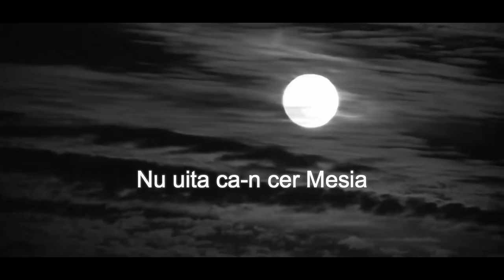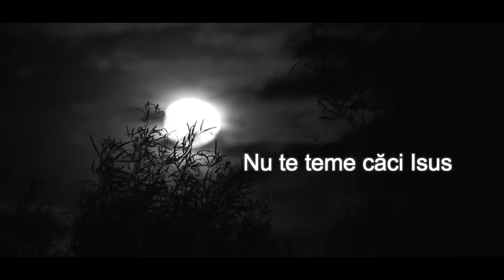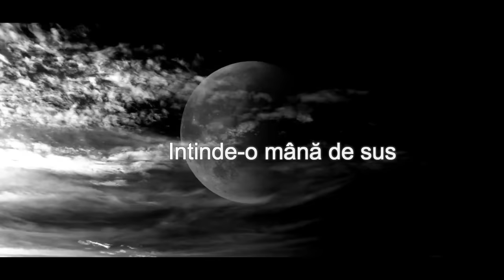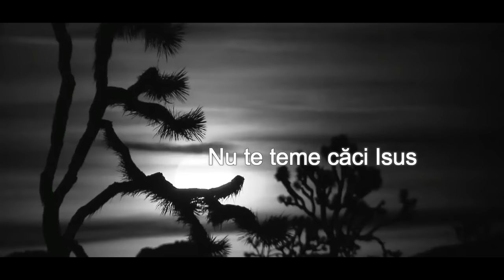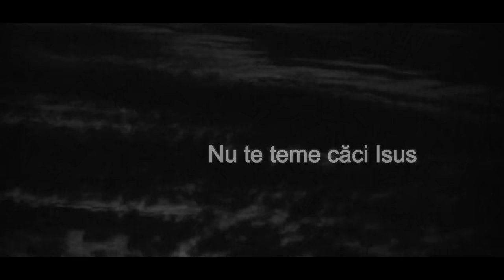Catalin Tache - Dacă in barca vietii tale [Official video]